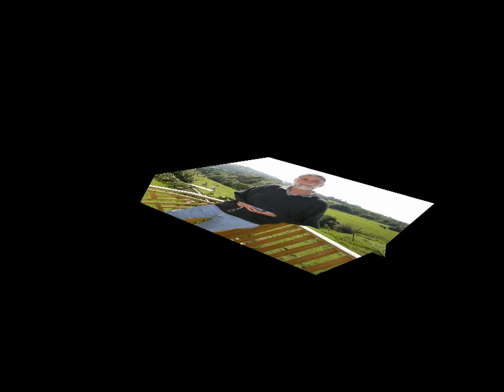Terry Memory - Mad World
Great song sung and played by a friend of mine Terry Memory. Top local singer in the sixties, went to Australia later in the sixties, came over last year (2010) and did me this little number. Sixties pic at the end with Terry singing with his group "The Takeovers" and a pic taken last year in my garden when he was over here. Great Song. Enjoy.